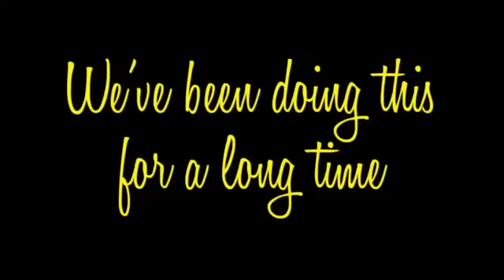Why Emotional Intelligence?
Hogan has been studying emotional intelligence and its impact on organizational effectiveness for decades. In this short video, Dr. Tomas Chamorro-Premuzic, vice president of research and innovation, explains the concept of emotional intelligence, why it's important, how we measure it, and what it means for you.